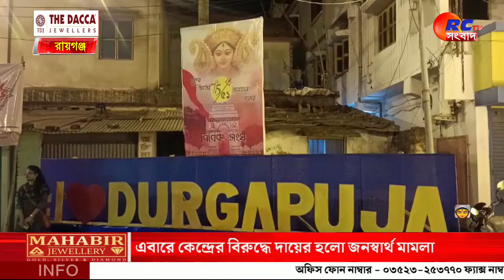আমার শহর রায়গঞ্জ | আর সি টি ভি সংবাদ | Amar Shohor Raiganj | Rctv Sangbad